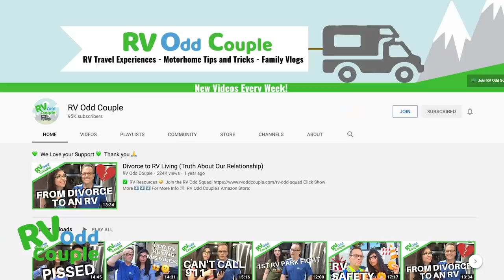There’s a Stranger in my RV! Story of Meet-Up in a Storm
There’s a Stranger in the RV Odd Couple’s RV!  And when you RV full time, having a stranger in your campsite is the equivalent to having a stranger in your house. In this video, the RV Odd Couple meet strangers they can trust!